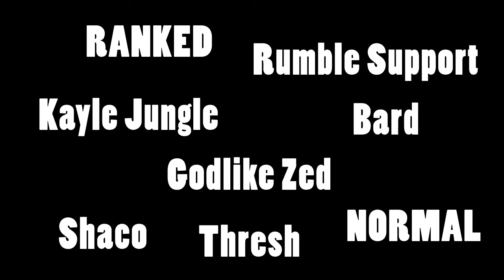ORIGINAL META -- LeBlanc AD, Twisted Fate ADC & Lulu Jungle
Yeah, i know. The current meta force you to play tanky junglers. Sejuani is ruling the patch 5.5, but i've decided to counter this trend. (Nice pun by the way)

Here's a cute video on the way i've played Lulu jungle with a friend who played LeBlanc AD.
Honestly, without the afk, i think we could have won this epic game despite some mistakes we made.

The build i've used is not so OP, i think having more attack speed is better. I will make another video on this later.